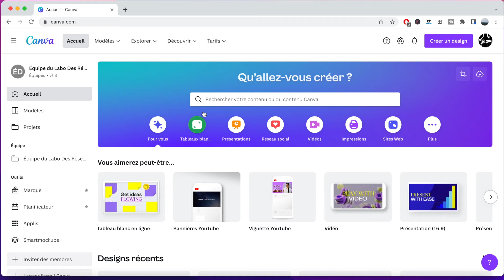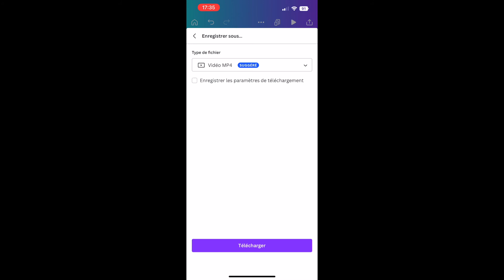Supprimer l'Arrière Plan d'une Vidéo sur CANVA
Comment Enlever le Fond d'une Vidéo sur CANVA ? Comment retirer l'arrière-plan d'une vidéo sur Canva ? Comment supprimer l'arrière-plan d'une vidéo sur Canva ?

Pour aller plus loin, ma Formation de 8H Pour DEVENIR UN BOSS(E) du DESIGN